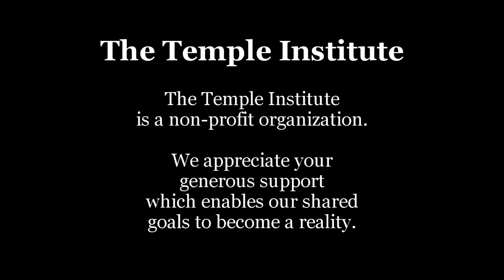Historic Reenactment of the Omer Barley Offering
On Saturday night/Sunday, the 16th of Nisan, the Temple Institute, in cooperation with the Women on Behalf of the Holy Temple, performed a reenactment and training session for kohanim of the Omer harvesting and offering of the new barley crop in the land of Israel. The Omer offering is a Torah commandment to be performed every year in the Holy Temple. It marks the first day of the fifty day countdown between the start of Passover and the festival of Shavuot commemorating the receiving of Torah at Sinai.

Thanks to Adam Propp and Abba Richman for their beautiful photographs.

Thanks to the Women on Behalf of the Holy Temple for their hard work and inspiration.

28 YEARS of the TEMPLE INSTITUTE
SHOW YOUR SUPPORT